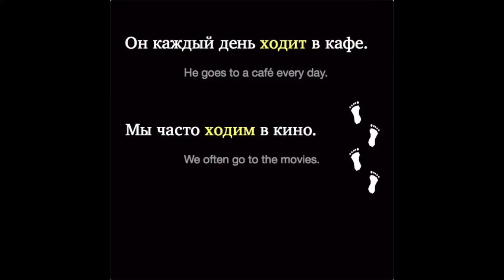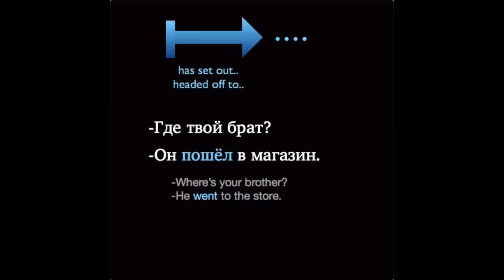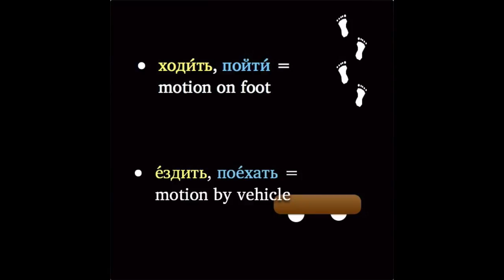Russian Verbs of Motion III: Expressing "went" in Russian (without a vehicle)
An UPDATED version of this video, with improved sound & graphics and a fixed typo, is available at

In this video we introduce how to say "went" (not using a vehicle) in Russian using ходить and пойти in the past tense. It's a basic tutorial, accessible to beginners with Russian verbs of motion who haven't yet studied verbal aspect.

For over 200 videos like this one, and over 400 embedded comprehension checks, exercises, quizzes, and example sentences, visit my Russian Grammar Library Project

If you find these videos helpful as you explore this rich, complex language, please consider supporting the channel by buying me a coffee. Спасибо!